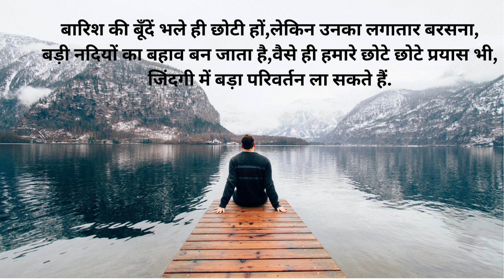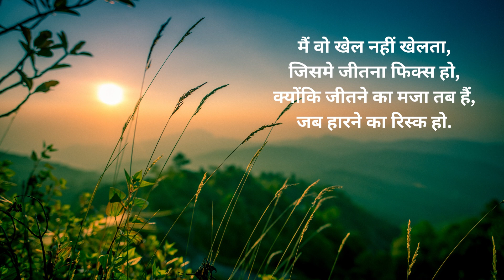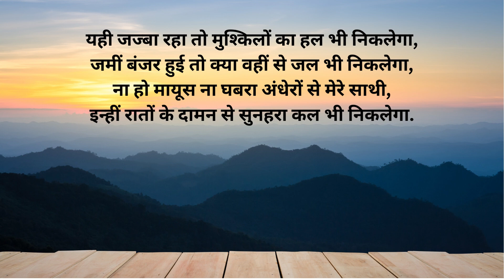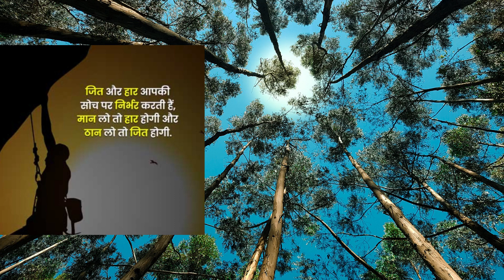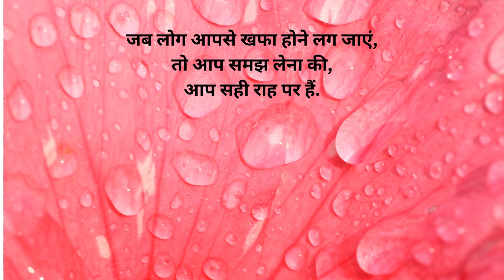21vi सदी का लोक व्यवहार , How to influence People Hindi audio book part 1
21vi सदी का लोक व्यवहार , How to influence People Hindi audio book part 1

This channel is an entertainment channel provides  Funny Reviews , Funny Roasting etc..